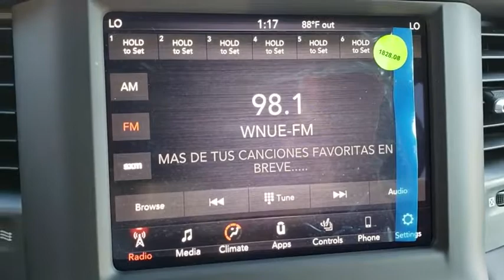2019 Ram 1500 Orlando, Hunter's Creek, Kissimmee, Windermere, Davenport, FL N705763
Granite Crystal Metallic Clearcoat New 2019 Ram 1500 available in Orlando, Florida at Central Florida Chrysler. Servicing the Hunter's Creek, Kissimmee, Windermere, and Davenport, FL area
2019 Ram 1500 Big Horn/Lone Star - Stock#: N705763 - VIN#: 1C6RREFT2KN705763

Price does not include tax, title, license, document fees, or dealer installed accessories. =Price includes: $2,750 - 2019 Retail Consumer Cash **CK1 (excl WE). Exp. 01/02/2019, $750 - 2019 Bonus Cash SECKA. Exp. 01/02/2019, $1,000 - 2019 Big Finish Retail Bonus Cash 38CK9. Exp. 01/02/2019, $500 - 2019 Retail Bonus Cash SECKA1. Exp. 01/02/2019